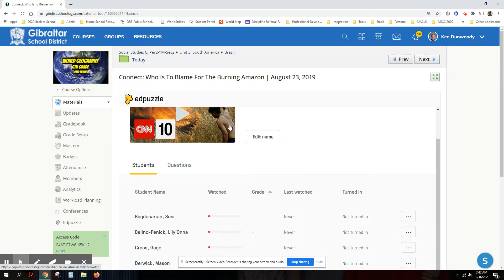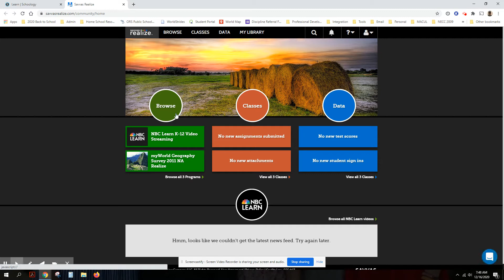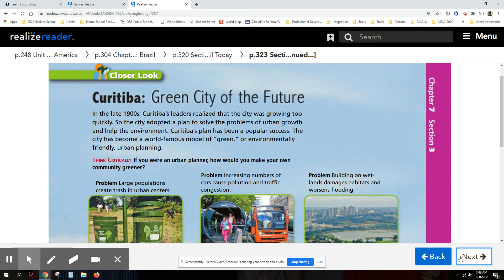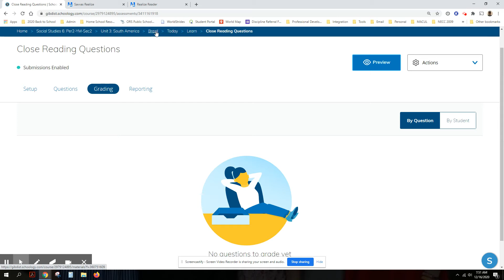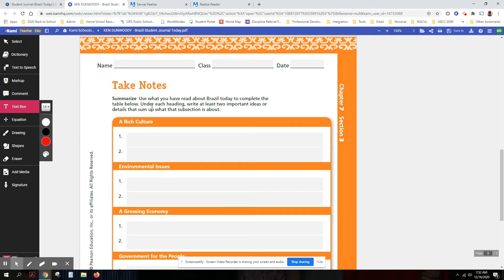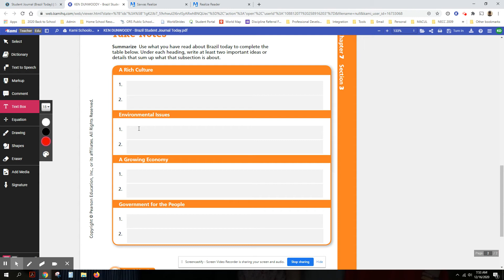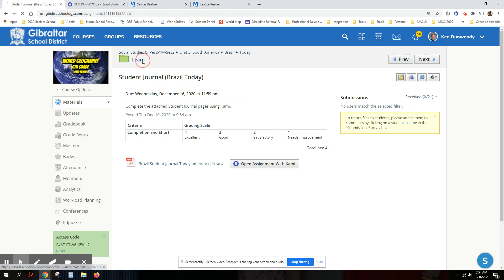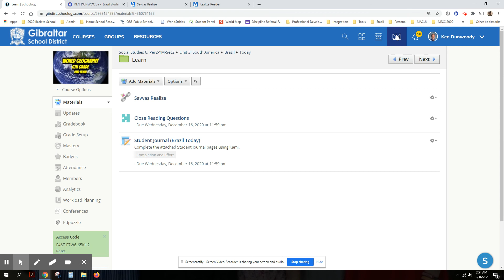6th Grade_What To Do_121620